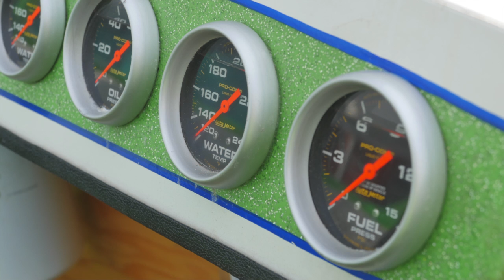Think Local - Thunder On The Narrows 2015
Fred talks with Wheeler Baker and others about the huge event happening at the Kent Narrows.

Some fair use of footage from Proptalk Magazine video used... It's a great video watch it